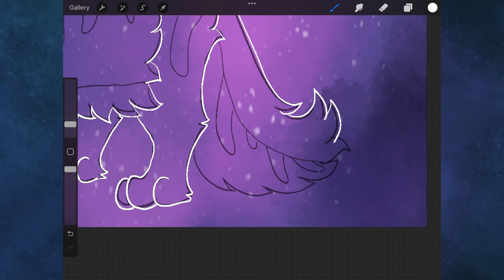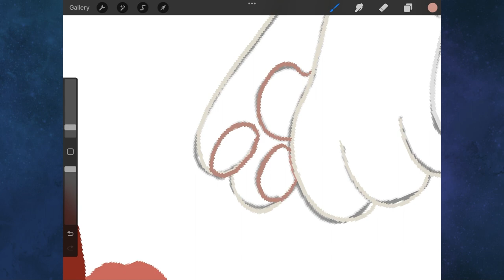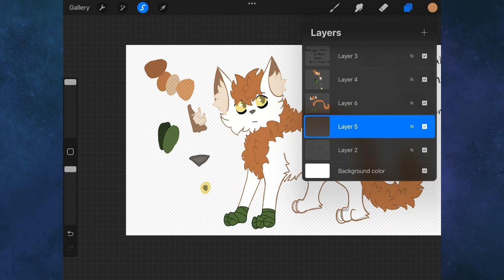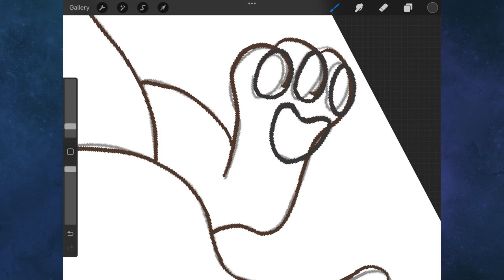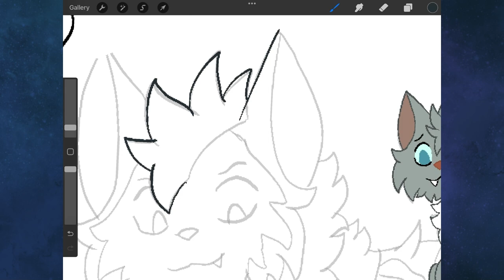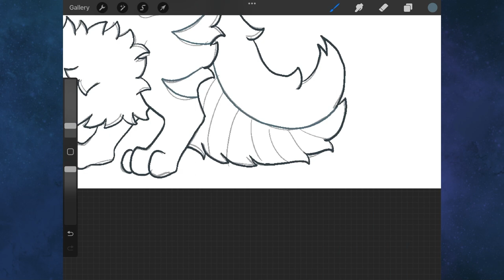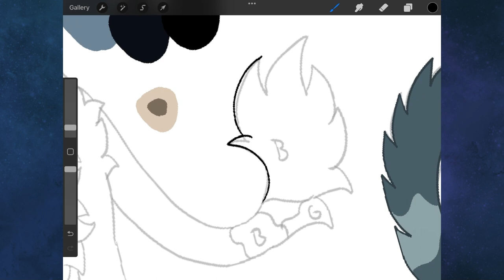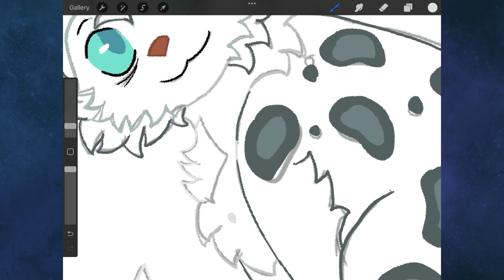Year 4 of HoundClan!! (ClanGen)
We return with more of HoundClan, the clan with way too many cats! I mean, it's good practice for me, but still, too many cats!! Anyways, let's see how they're all doing! We have surprise kits, cute couples, and some shenanigans happening not just in the clans, but also in the dark forest...

As always, if you have any name suggestions for the kits and apprentices I would love to hear them! There's so many that need better names!!

Welcome to the ClanGen! ClanGen is a game that lets you generate a Clan and then follow their story as it unfolds, perhaps influencing some of their decisions along the way. With, quite literally, millions of unique cat appearances to generate, multiple biomes and camps to live within, and hundreds of events to discover, ClanGen is full of possibilities! What will your Clan look like?